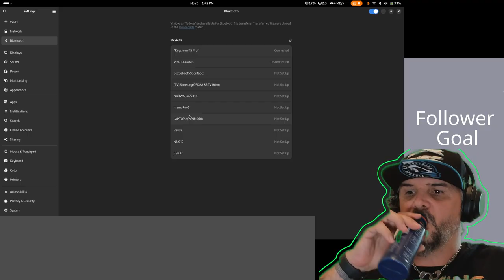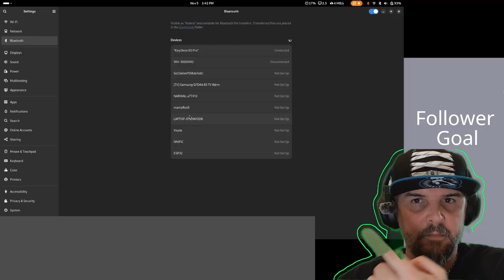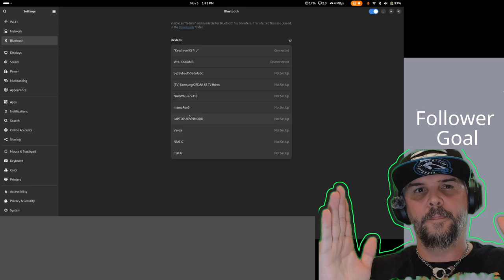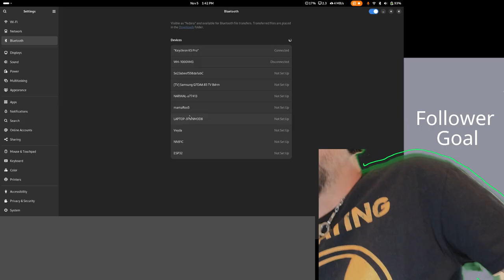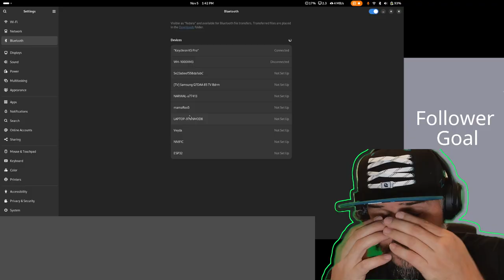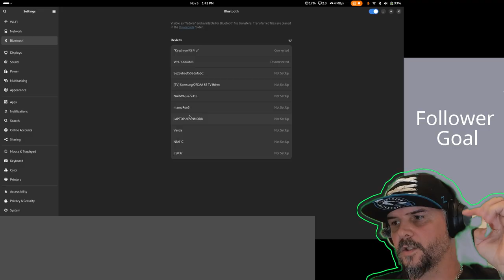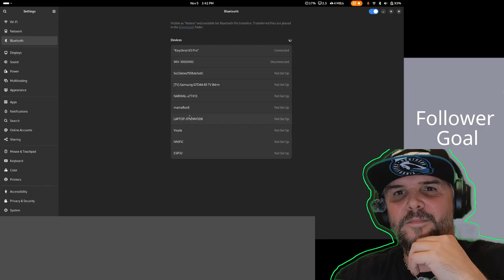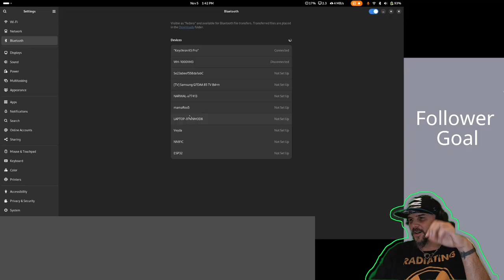M100 trailer - cleaning up the plans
Just more tightening of the planning side of things. Had hoped to be using starlink for this, but it seems to have eluded me.

Amazon links, as usual, I get a cut from anything purchased from these links. It will go towards this project and the channel in general.
things discussed in stream:
build:
shore plug
trailer connector